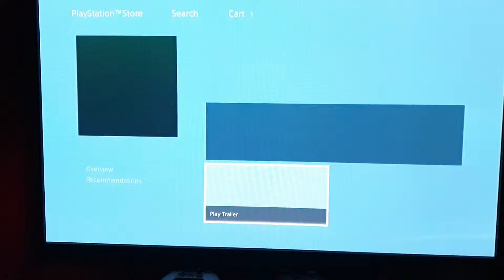Bonus: Dragon Celebration Design Slide N' Go Ps4 Theme